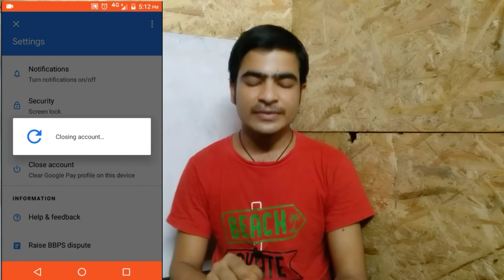Google Pay Account Delete Kaise Karen Permanently | How To Delete Google Pay Account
Doston is video main google pay account permanently delete karne Ka tarika bataya hai | Jyada jankari ke liye video ko pura dekhe